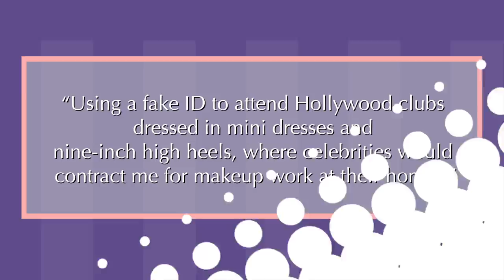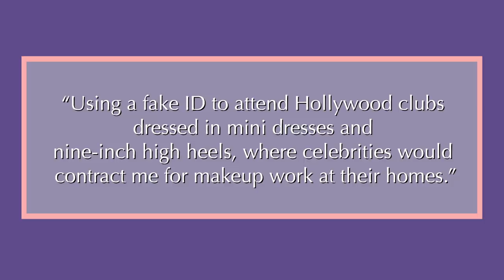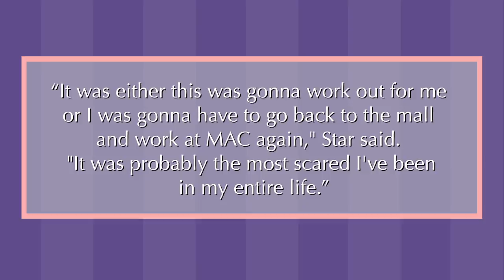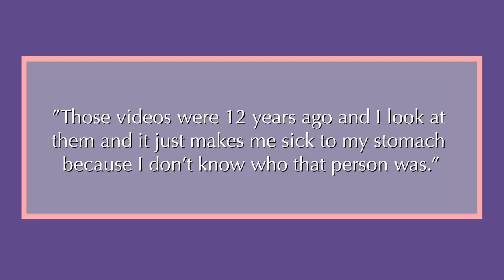JEFFREE STAR | Before & After Transformations | Jeffree Star Cosmetics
Jeffree Star is an internet sensation who’s transitioned his career from a pop singer to a make-up magnate. His journey began in the early days of the internet to today where he is an outspoken and influential YouTuber that recently hit over 10 million subscribers.